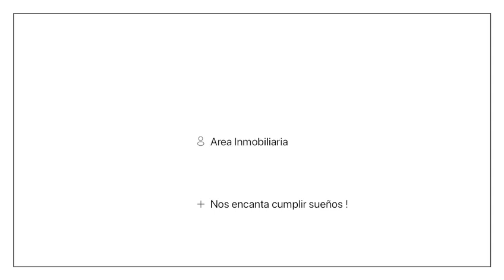STA BARBARA OPORTUDIDAD ! Iluminado totalmente exterior $ 1.100 millones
OPORTUNIDAD!!!
VENDO Espectacular apto exterior 5o piso *
Santa Barbara
Calle 113 excelente ubicación rodeada de parques
10 años de construido
*156* m2 muy bien distribuidos, excelente iluminación
3 alcobas, alcoba principal muy amplia con vestir
2 baños y Baño social
Family room o estudio
Chimenea a gas

Edificio cuenta con terraza BBQ en cubierta
2 parqueaderos en línea
1 deposito
Excelente estado
Altura piso-techo 2.8 mts
Area de lavanderia ventiladas independiente
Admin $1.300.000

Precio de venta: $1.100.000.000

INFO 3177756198